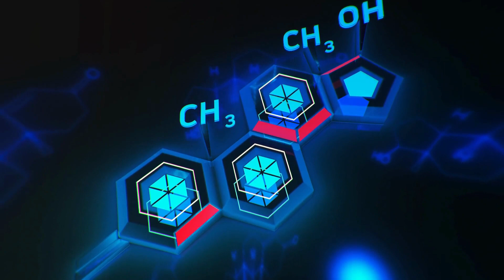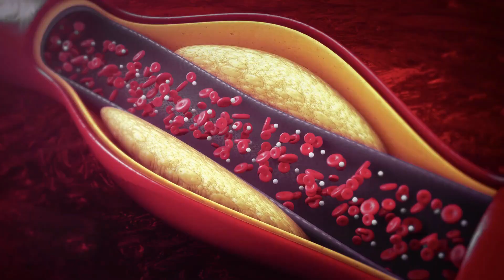D-chiro-inositol for Higher Testosterone and Better Metabolic Health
In this episode, we look at D-Chiro-Inositol for bolstering testosterone levels and improving metabolic health.